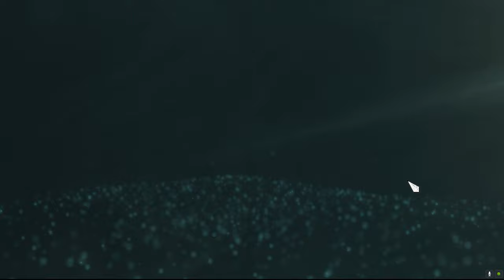Прохождение Assassin's Creed 4: Black Flag (Чёрный флаг) — Часть 23: Страшная тайна Мудреца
Assassin's Creed 4: Black Flag#Прохождение#Assassin's Creed 4Чёрный флаг#Assassin's Creed 4: Black FlagTheDarkKnight#Пираты#Ассасины#Эдвард Кенуэй

●Основное повествование:

всем здорова, меня зовут Дима. Добро пожаловать на канал The Dark Knight Games. Сегодня мы продолжим проходить игру Assassin's Creed 4: Black Flag на ПК. Прохождение будет включать в себя часть 23: Страшная тайна Мудреца

●Описание:

 Эдвард и Джеймс обыскиваю храм майя, чтобы выяснить кто же такой Мудрец на самом деле.?

Об игре:

Игра является продолжением истории Assassin's Creed III, где главным героем является аналитик Абстерго, изучающий генетическую память Дезмонда Майлса. В историческом периоде протагонистом является Эдвард Кенуэй (англ. Edward Kenway), отец Хэйтема Кенуэя и дед Коннора из Assassin's Creed III; действие новой игры разворачивается в Золотую Эру Пиратства, в Карибском море на нескольких островах, в том числе Ямайке, Кубе и Багамах.
Главный герой — молодой пират Эдвард Кенуэй. Эдвард родился в Уэльсе, откуда была родом его мать. Отец его англичанин. В юношестве вся семья Кенуэй переехала в Бристоль, где Эдвард встретил свою любовь, девушку по имени Каролина Скотт. Они поженились, но их брак продлился недолго. Каролине было не под силу выносить тяжелый характер молодого Кенуэя, который отличался безрассудством, безответственностью и любовью к выпивке. Вскоре Каролина оставила Эдварда, после чего он решил исполнить свою давнюю мечту — стать капером. В 1712 году герой уплыл на Ямайку, где завербовался на корабль капитана Бенджамина Хорниголда, на котором прослужил полгода. Утрехтский мирный договор 1713 года положил конец каперскому промыслу, и многие бывшие наемники стали пиратами. Среди них был и Кенуэй. Известно, что в начале игры герой не будет подозревать о противостоянии ассассинов и тамплиеров.